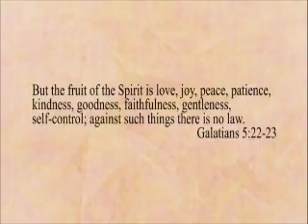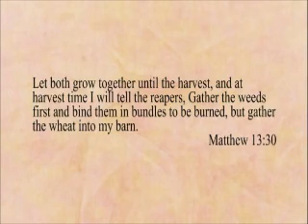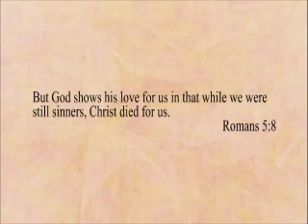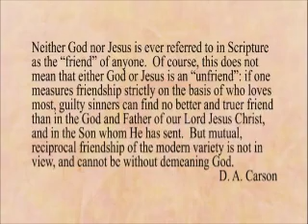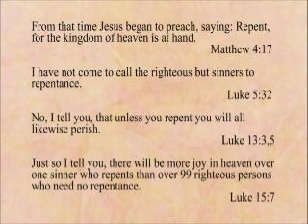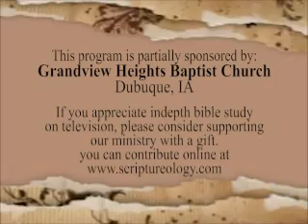Scrip•ture•ol•o•gy with Alexandra Armstrong -John Chapter 15 -11-9-2011.wmv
#2-88 John Chapter 15. Bible Study.